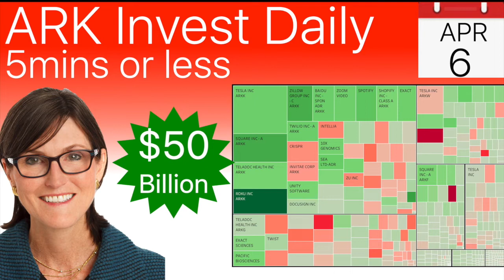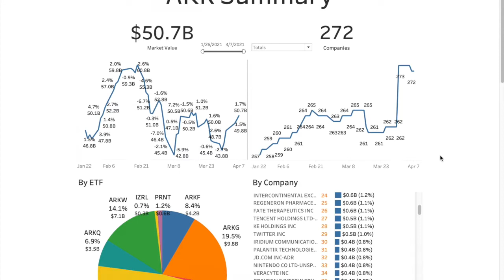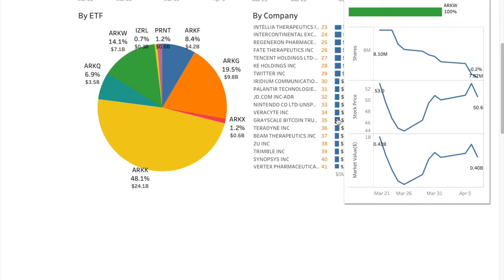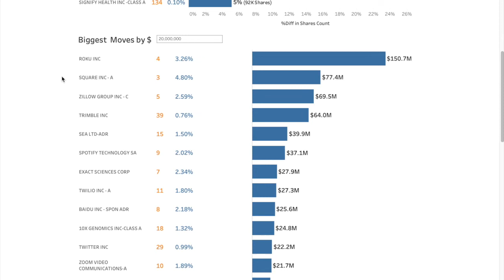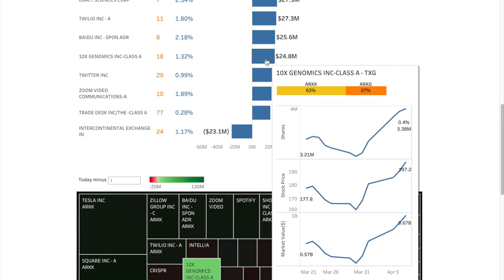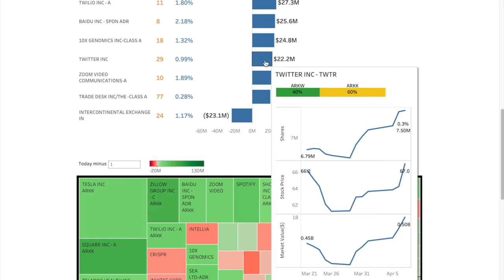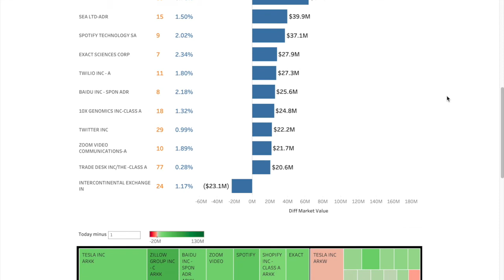Cathie Wood's ARK Invest is back to $50 Billion, added position to $TRMB ,$SGFY and ARKX companies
Cathie Wood ARK Invest is back to $50 Billion, added position to $TRMB Trimble and $SGFY Signify health and many ARKX companies

Not an ARK representative! Just a fan!